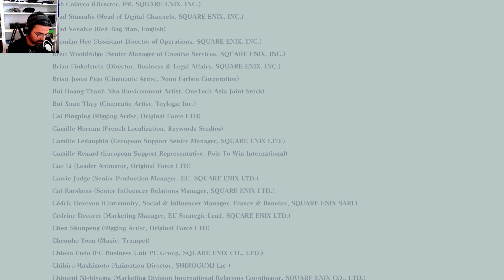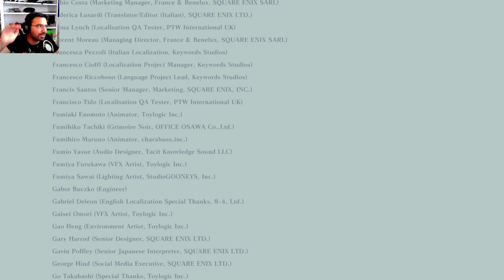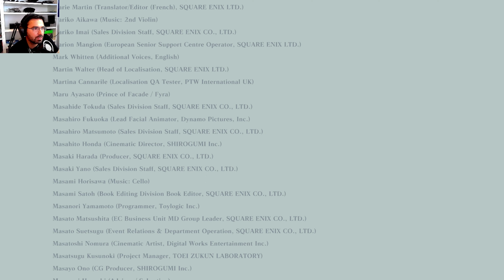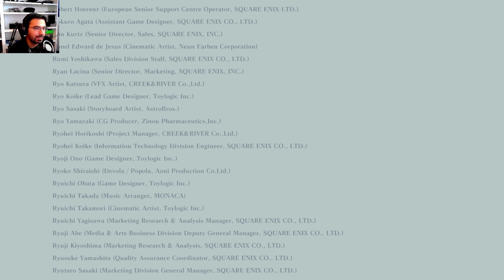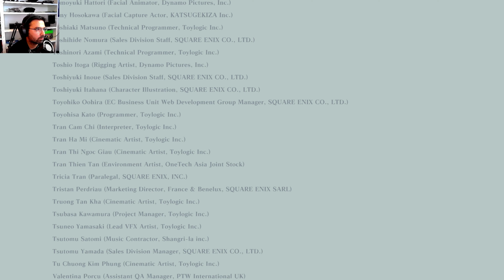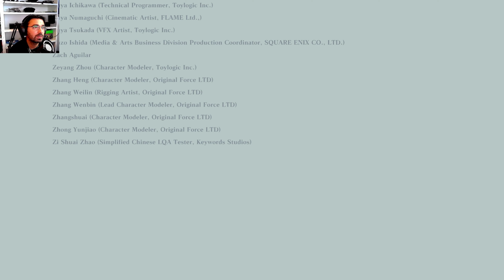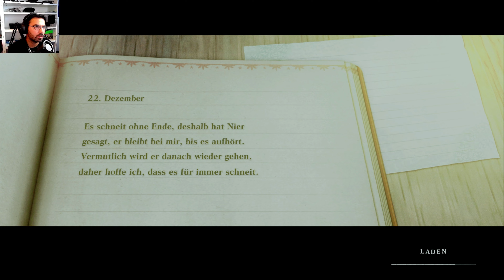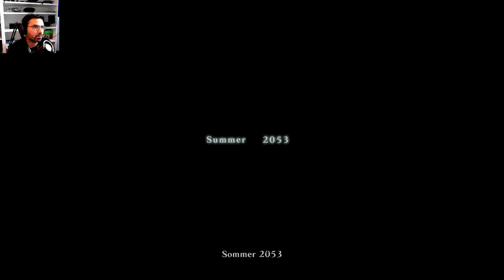NieR Replicant ver.1.22474487139 #74: 'Ende D: Alles wird ausgelöscht' German/Deutsch | Let's Play